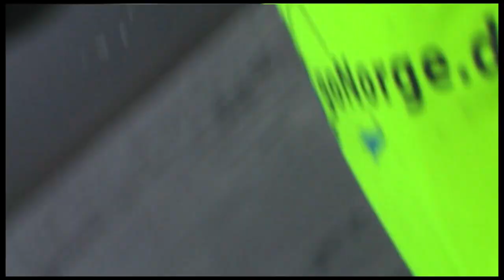Erklärvideo zum Royberjig mit Anbiss eines Heilbutt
Erklärvideo zum Führen eines Royberjigs. Robert zeigt das Laufverhalten und gibt Tipps wie der Royberjig geführt werden sollte.